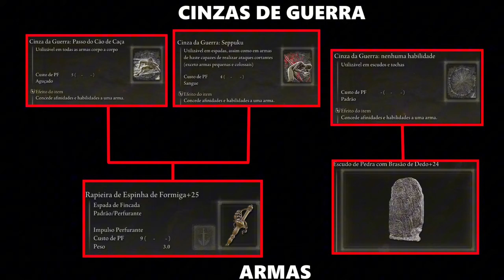BUILD OP FAZENDO O CHEFE FINAL DA DLC DE ELDEN RING NO MODO FÁCIL SHADOW OF THE ERDTREE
build op pra fazer no modo fácil a dlc de elden ring de sangramento e podridão escarlate coma defesa absoluta do escudão de pedra. também mostro como construir e a localização dos itens e quest.
quest completa millicent,escudo de pedra com brasão de dedo,talismã da tartaruga de duas cabeças,talismã de espada alada apodrecida,prótese de millicent,exultação do lorde do sangue,talismã insígnia de espada alada,rapieira de espinha de formiga,lágrima rachada espinhosa,lágrima rígida defletora.

00:00 - Intro
00:45 - Build,Itens e como funciona
03:45 - Rapieira de Espinha de Formiga
04:12 - Escudo de Pedra com Brasão de Dedo
07:11 - Talismã
07:51 - Exultação do Lorde do Sangue
09:27 - Talismã da Tartaruga de Duas Cabeças
10:30 - Millicent quest explicação
11:11 - Talismã Insígnia de Espada Alada
11:33 - Prótese de Millicent
14:09 - Lágrima Rachada Espinhosa
14:31 - Lágrima Rígida Defletora
14:47 - Explicação de Atributos
16:02  - Teste no Boss Final
17:34  - Teste no Messmer
18:54 - Teste no Midra